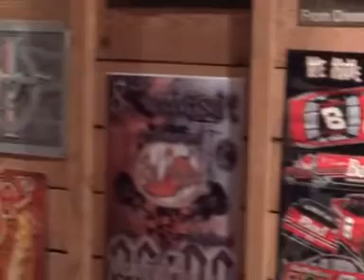130621 ohm bluedy sunday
OHM au Red Peppers le 21 juin 2013